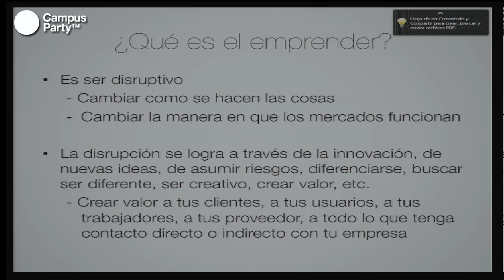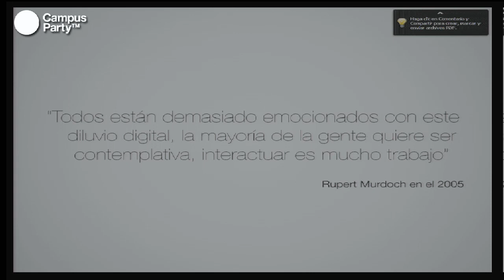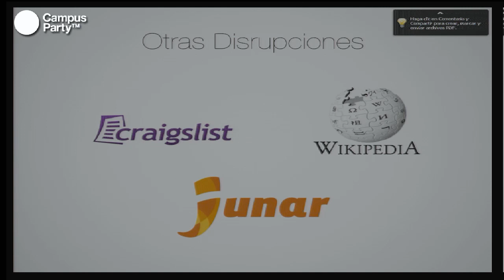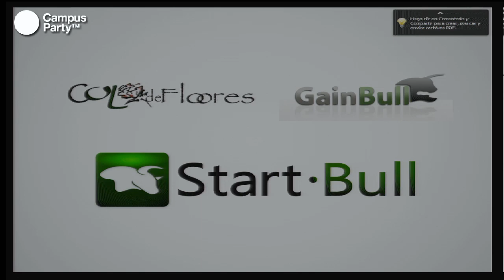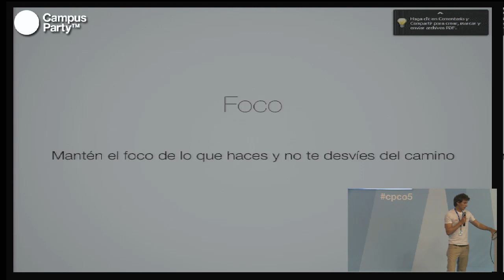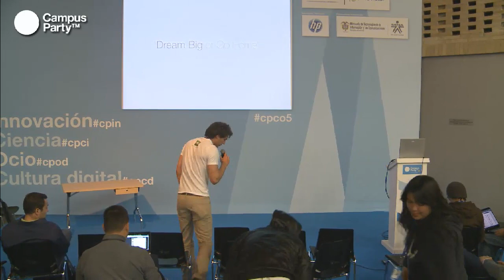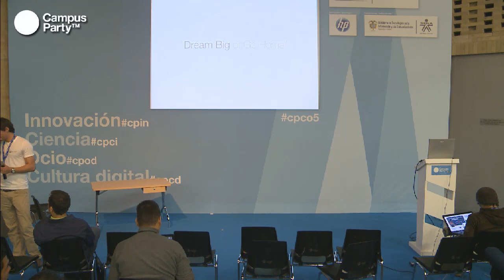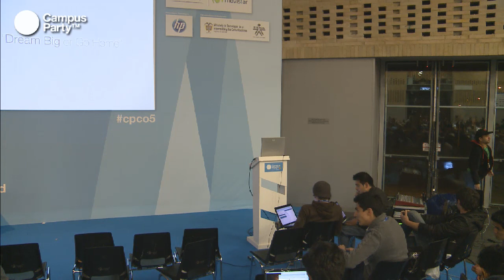CPCO5 - ¿Cómo vestir de camiseta en un mercado de corbatas?